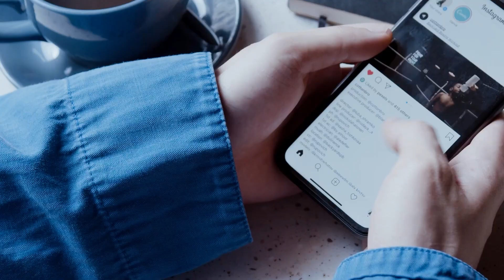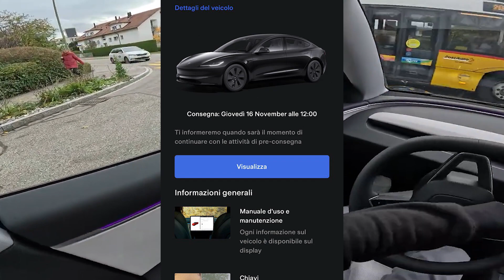Tesla Model 3 RWD Highland 2024: ritiro negato a Roma? Ecco cosa sta succedendo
La mia esperienza con la consegna slittata della Tesla Model 3 a Roma! Nel mio ultimo vlog, condividerò con voi tutti i dettagli e le emozioni legate al ritardo di una settimana nella consegna della mia nuovissima Tesla Model 3 al concessionario di Roma. Dalle aspettative iniziali all'eccitazione crescente, seguite il mio viaggio attraverso questa inaspettata attesa. Scoprirete come ho affrontato la situazione e quali sono state le reazioni del concessionario Tesla. Non perdete questo dietro le quinte dell'attesa di un appassionato di Tesla! 🔧⚡️